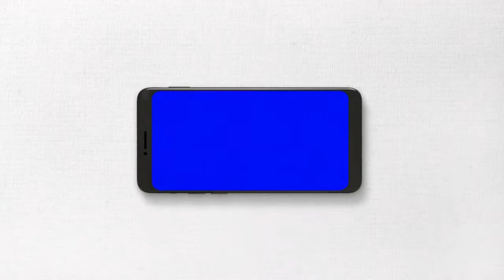iPhone Rotation Zoom Into Screen - iPhone Mockup Green Screen Pack